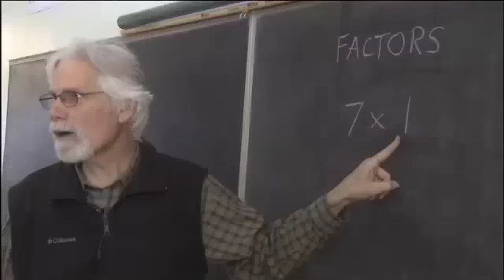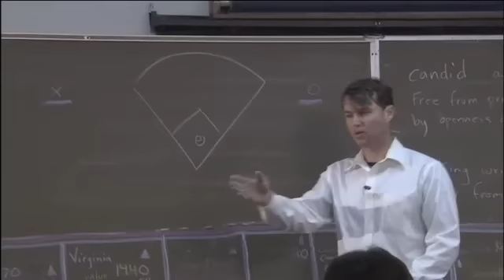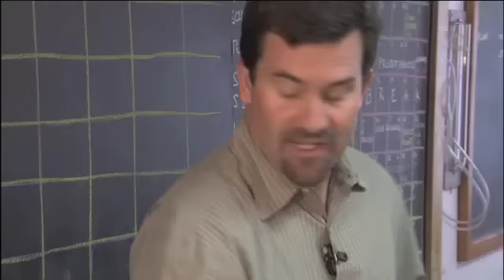Discover Waldorf Education: Movie Trailer for "Waldorf Education for All"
Waldorf Education for All marks the first time that Waldorf charter schools -- tuition free public schools that ascribe to a developmental methodology and teach according to the Waldorf curriculum -- have ever been filmed. Field coordinator Eugene Schwartz and his crew visited four Waldorf charter schools in Northern California in the spring of 2010 and set to work. Nothing was staged or prearranged: they filmed real classrooms with real children being taught by real teachers.
Spontaneity and warmth, rigorous thinking, joyful learning -- in this film such terms are not mere sound-bites. Cameraman Hal Rifkin and editor Sam Russell draw us smack into the middle of the classroom and give us a kinesthetic experience of what it is like to learn in the Waldorf setting. Never before has the warmth and intensity of the Waldorf teacher/student relationship been captured so fully as in this film.